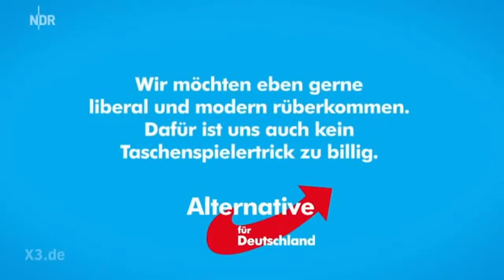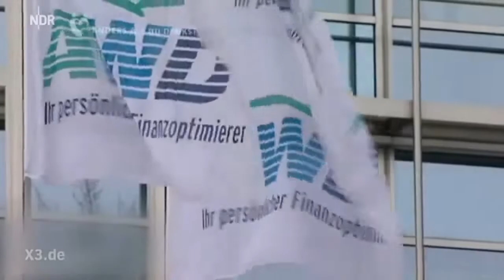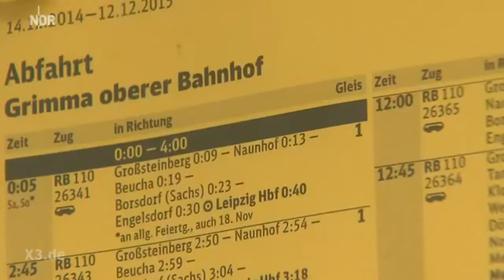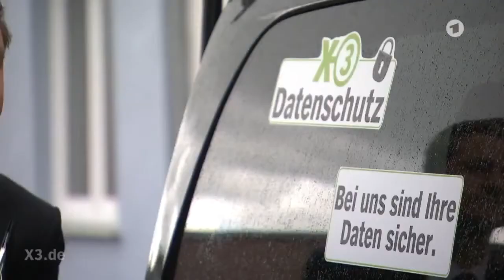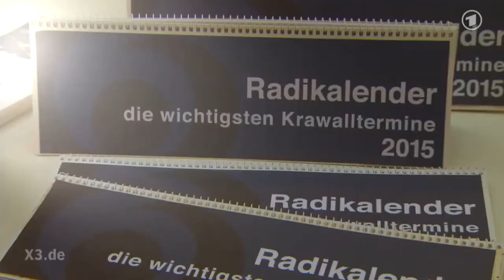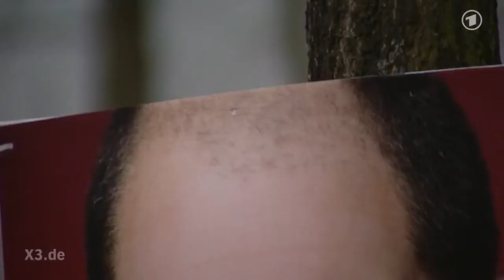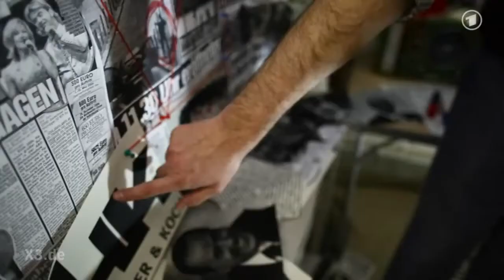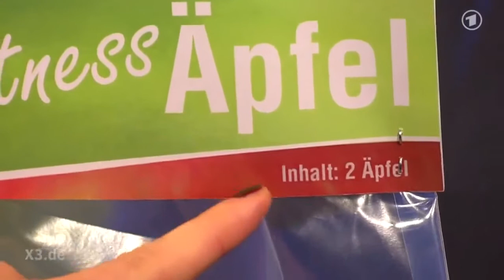Das Beste aus Extra 3 (2014/2015)